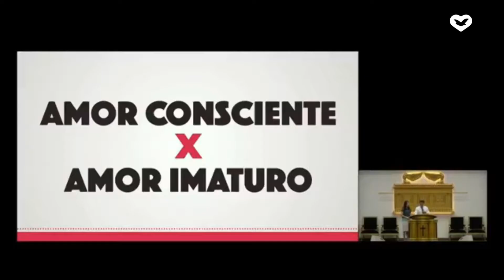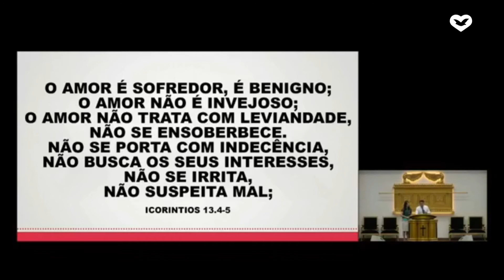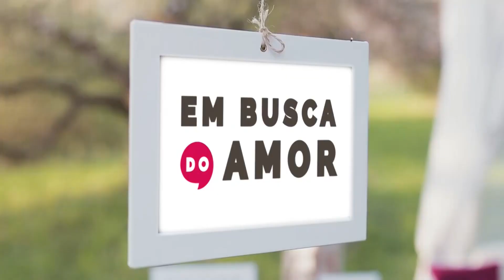Em Busca do Amor | 28 Junho 2020